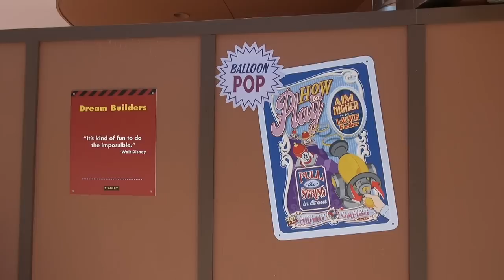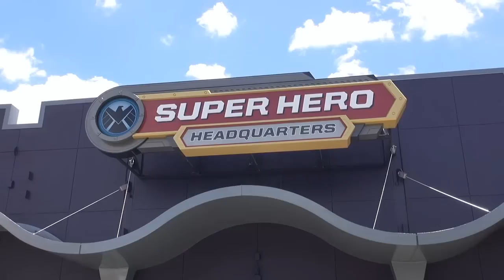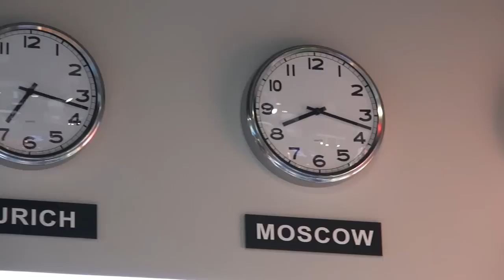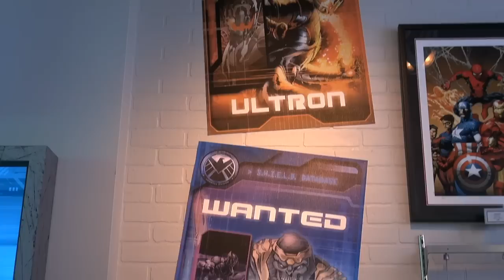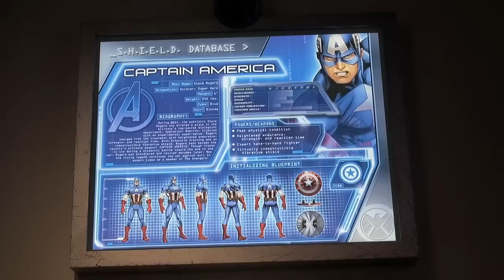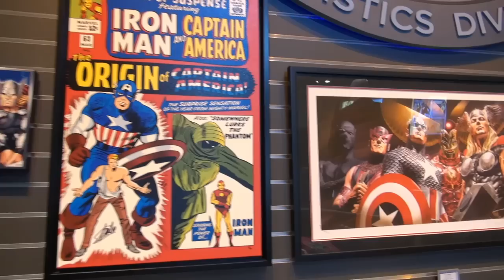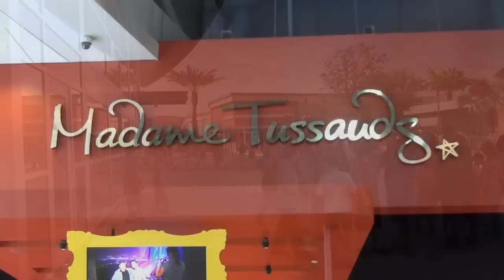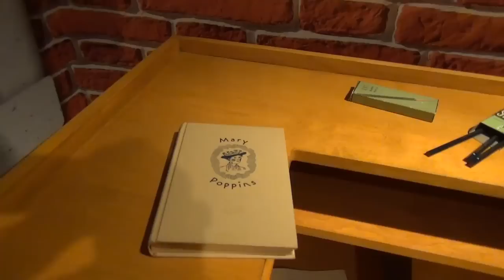MouseSteps Weekly #145 Chinese Theater View; Disney Marvel Store; Amphicar Ride; Orlando Eye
In Mousesteps Weekly #145, we talk about:

Disney's Hollywood Studios, where there is a new view of the Chinese Theater (though since this video, a stage has been set up). Toy Story Mania also is having another track added, and a new theater is being built behind Tower of Terror.

A new Marvel store at Downtown Disney called "Super Hero Headquarters". There is plenty of merchandise that includes Spider-Man, Captain America and Thor!

We were invited to The BOATHOUSE at Downtown Disney, where we ended up enjoying an Amphicar ride. We show a few minutes of that experience, as well as our lunch (which included the fabulous Tomahawk steak and lobster for 2).

Our last stop is to I-Drive 360 and the Orlando Eye, where Nik Wallenda walked 400 feet over the ground while the Eye rotated. We will be showing more of the Orlando Eye next week! we take a look at the grand opening fireworks, and then head into Madame Tussauds to look at their lifelike wax figure of Walt Disney, along with a few other newer figures including Jimmy Fallon.

Pixie Vacations - Official Sponsor of MouseSteps Weekly - If you are planning a Walt Disney World, Disney Cruise, Disneyland, or Adventures by Disney vacation, please give our friends a call at Pixie Vacations. Right now you can get Free Dining as part of your Walt Disney World vacation package for select dates this Fall.

VIDEO: Chinese Theater at Disney's Hollywood Studios Walls Down, Returns Classic View at Walt Disney World

ARTICLE: Marvel Merchandise Available at Super Hero Headquarters, Downtown Disney: Photo and Video Tour

ARTICLE: Walt Disney Figure Added to Madame Tussauds Wax Museum at Orlando's I-Drive 360

VIDEO: Lifelike WALT DISNEY Wax Figure and Display at Madame Tussauds Orlando, I-Drive 360 Orlando Eye